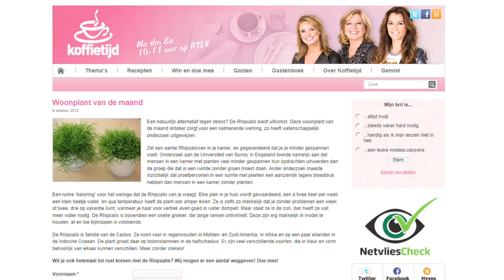Unsere Kampagne: Ihre Vorteile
Florist Leon Vermeulen erläutert Ihnen in diesem Video wie Sie kreativ auf die Kampagnen von Blumenbüro Holland eingehen können.